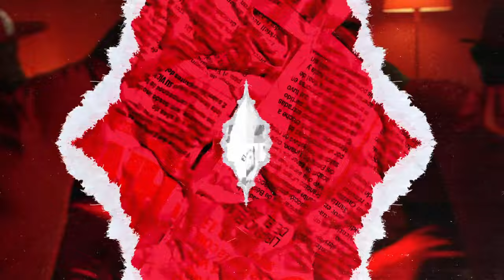Freuddy Batista: "Mantuvimos un plan de estar arriba en el conteo"